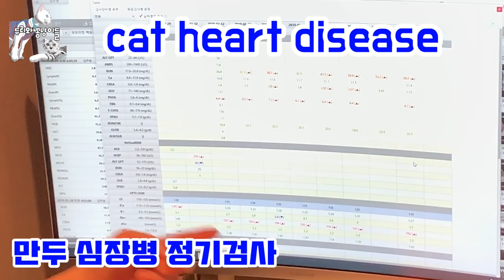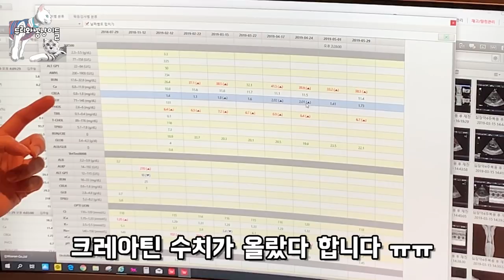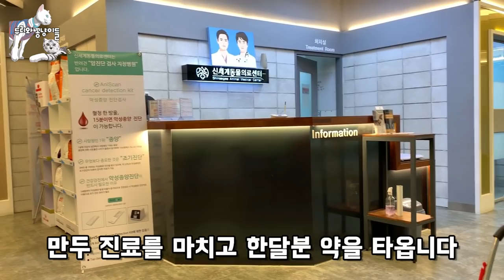고양이심장병 치료방법 고양이HCM cat heart disease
심장병 때문에  만두는 3주에 한번 병원에
내원하여 피검사를 합니다  한달동안 먹을 약도 받아야하
주기적으로 내원하여 관리를 해주어야합니다
적재적소의 함량이 들어간 약을 투여하기 위해서라
만두야  아프지 말고   행복하게 살자